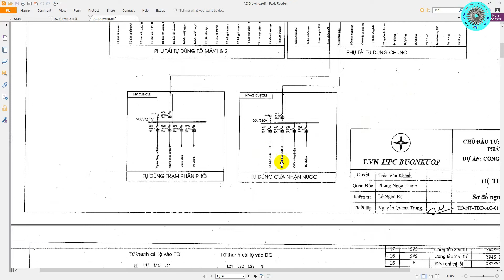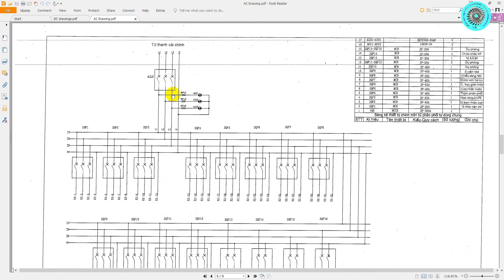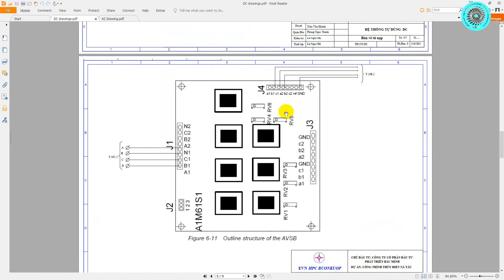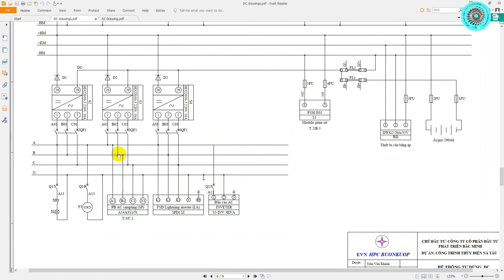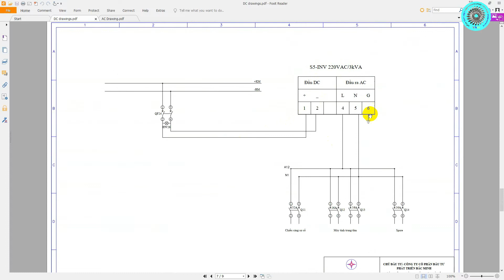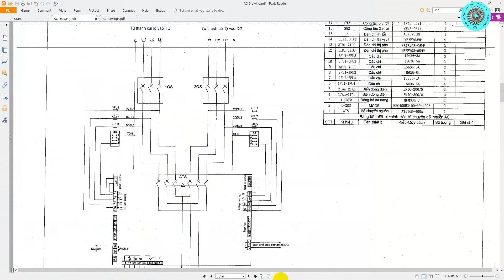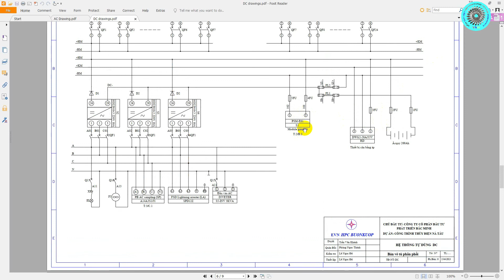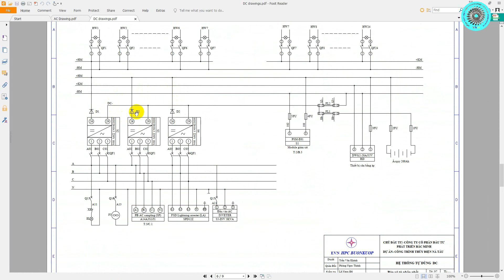Bài 17: Hướng Dẫn Đọc Bản Vẽ Điện Hệ Thống Phân Phối AC&DC Nhà Máy Thủy Điện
Hệ thống phân phối AC&DC có nhiệm vụ vô cùng quan trọng trong Nhà máy thủy điện. Cung cấp toàn bộ các phụ tải quan trọng trong Nhà máy thủy điện. Để hiểu rõ hơn về hệ thống này mời các bạn theo dõi video.